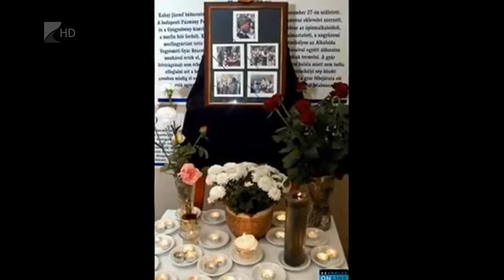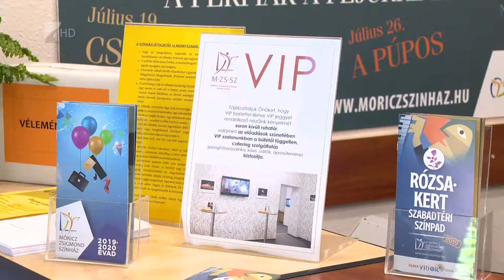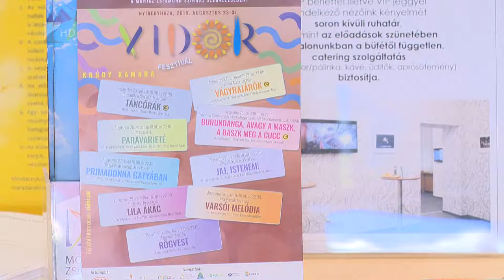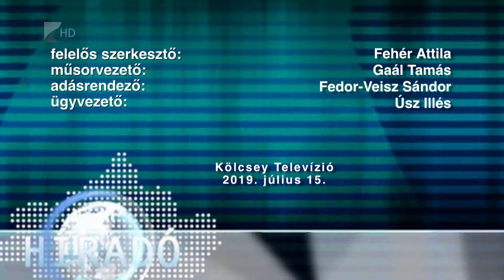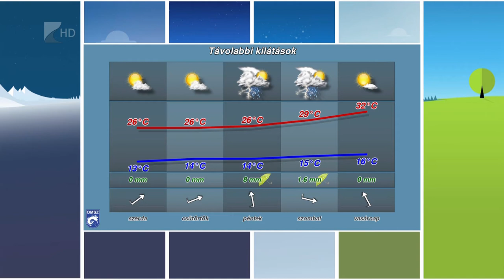Híradó 2019. július 15. hétfő - Kölcsey Televízió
Szabolcs-Szatmár-Bereg megye legfrisebb és legfontosabb hírei a Kölcsey Televízió híradójában.